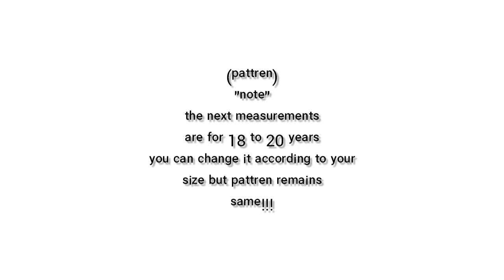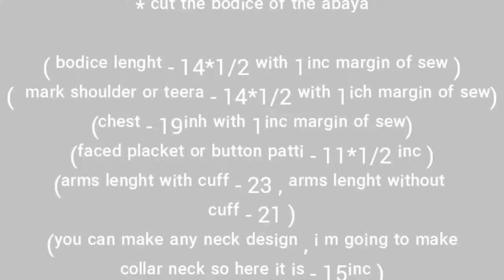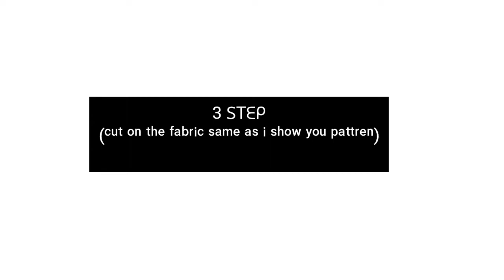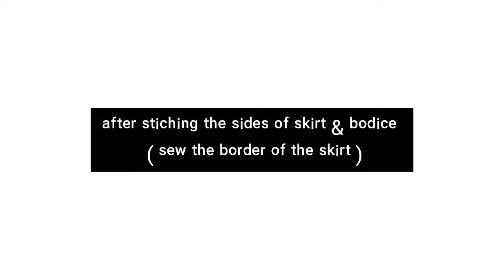Frock abaya cutting & stiching tutorial:-)